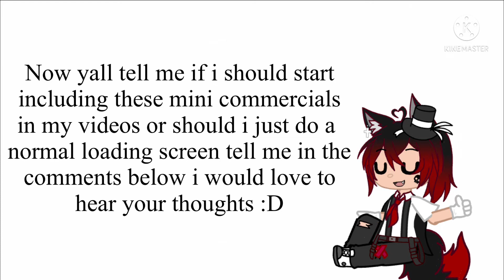I have an idea👏🏼👏🏼✨✨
In the next video i will be explaining my upload schedule so if any one wants to make their calendars for certain uploads u are free to do so :)